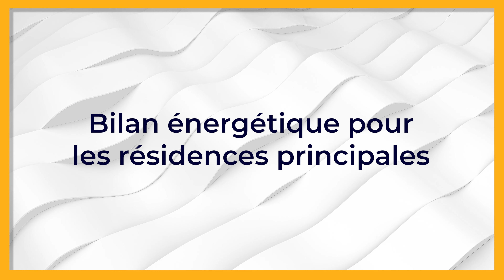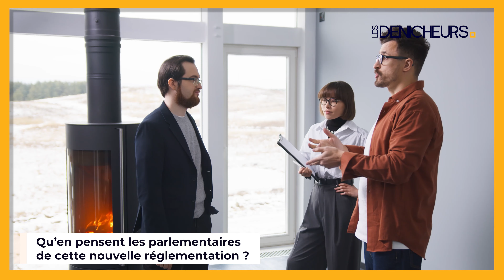⚡💡​Le DPE est-elle obligatoire pour les résidences principales ?🔌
👉 Sommaire de la vidéo :

00:00 La DPE est-elle obligatoire pour les résidences principales ?
00:25 Bilan énergétique pour les résidences principales
01:12 Qu’en pensent les parlementaires de cette nouvelle réglementation ?
01:44 Quel est l’impact pour les propriétaires et les acquéreurs ?